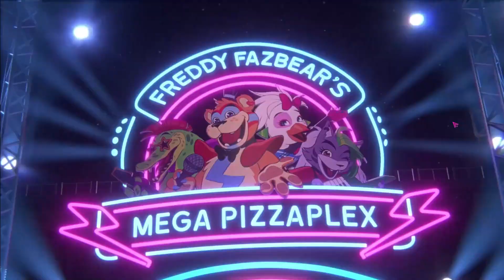FIVE NIGHT AT FREDDY SECURITY BEACH #1 J'AI PEUR !